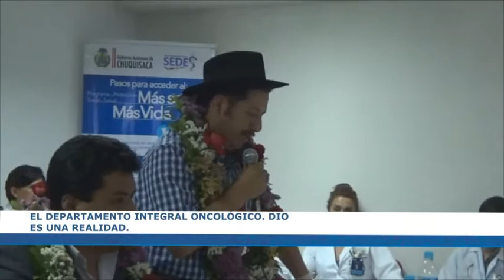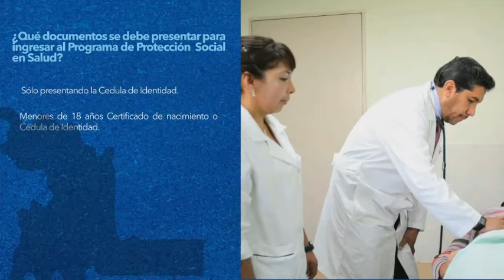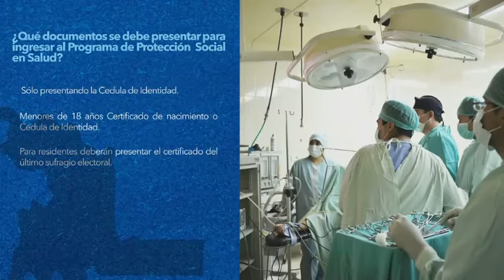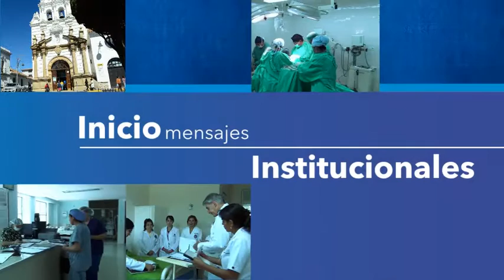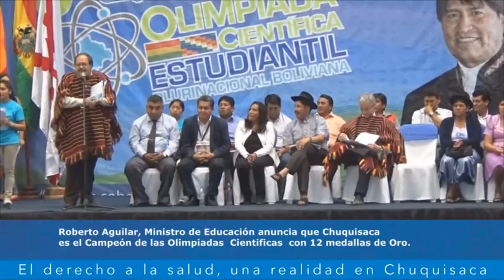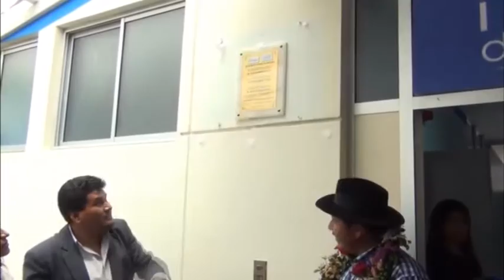Salud en Linea 9/10/2015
Programa de televisión del Servicio Departamental de Salud Chuquisaca, en esta oportunidad:

1.- Apertura del Departamento Integral de Oncologia

2.- Feria en el dia del Odontologo

3.- Juegos Estudiantiles Cientificos Plurinacionales

4.- Lanzamiemto de Lactancia Universal